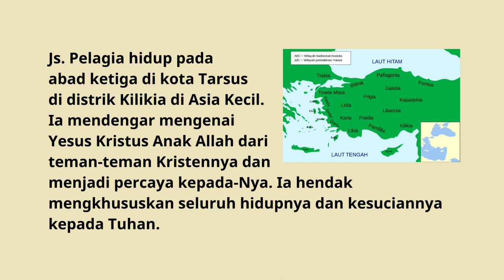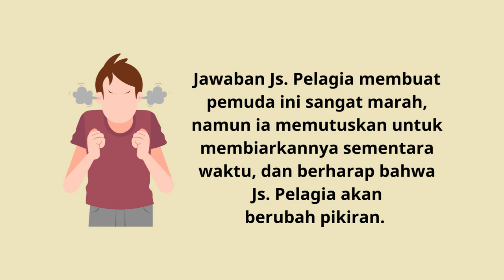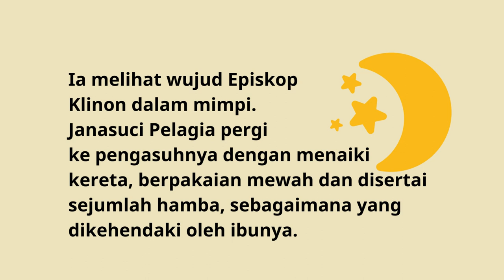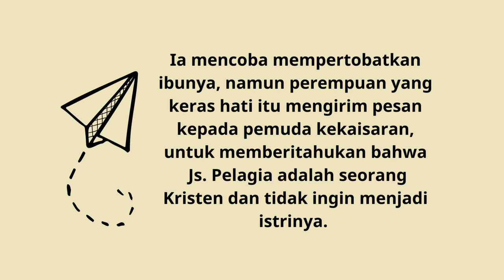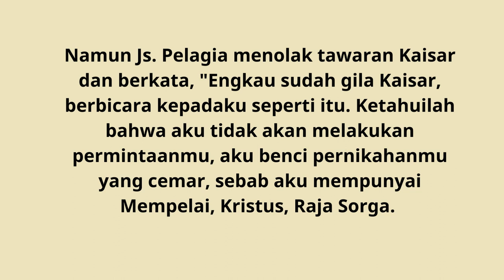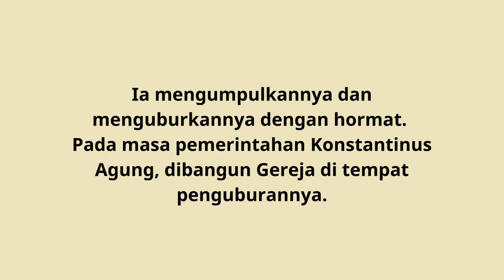Janasuci Pelagia dari Tarsus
Orthodox Literacy TV - Janasuci Pelagia dari Tarsus
Orthodox Literacy TV - Virgin-martyr Pelagia of Tarsus

Kami akan mengupload video baru setiap hari Senin dan kamis.
Untuk video short akan kami tayangkan tanpa waktu tertentu.
New Video will be uploaded every Mondays and Thursdays.
Short video will be showed in undefinite time.

Selamat menonton.
Happy watching.

Tuhan memberkati.
God bless.